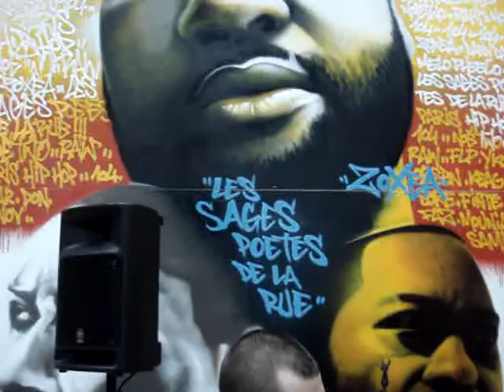rico x et des jeunes mc's ( l'entourage) + zoxea a la console au 104 paris !!!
a l'atelier du 104 en 2009 !! pour l'album tout dans la tête de zoxea !!